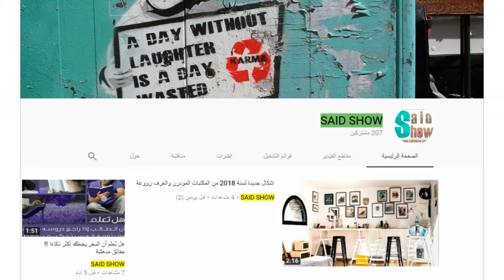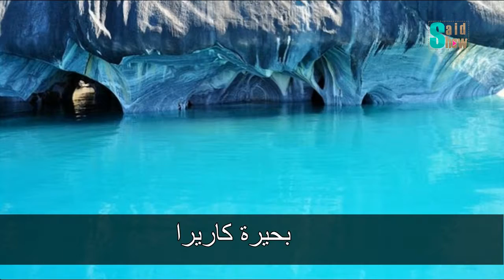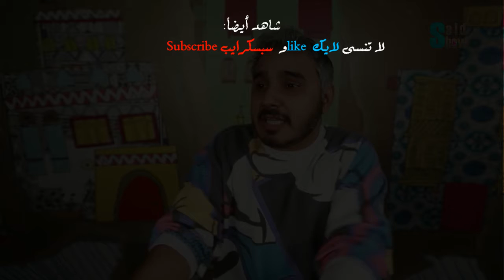إليك أكثر 6 وجهات سياحية سحراً حول العالم | أغلبها دول بدون تأشيرة سفر !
أجمل 6 أماكن في العالم للسياحة والسفر في العطل
إليك أفضل وأجمل 6 وجهات سياحية للإستمتاع بعطلتك في العالم..!!

Host and Creator – Said El Jamali
● وسع معرفتك وإكتشف أسرار عالمك مع قناة (  فكرة الوثائقية )